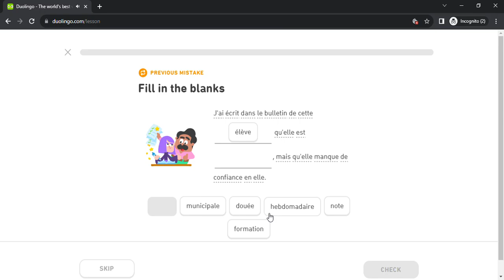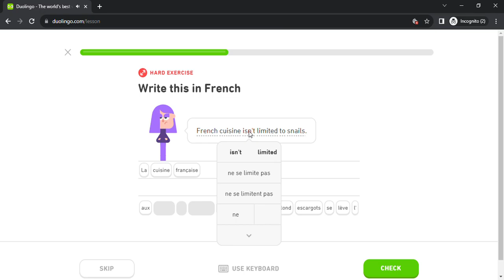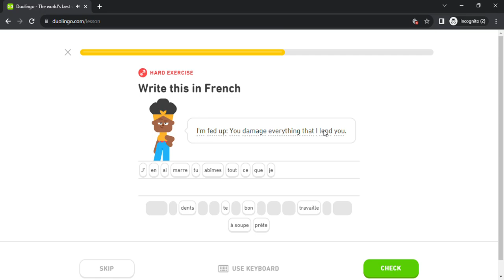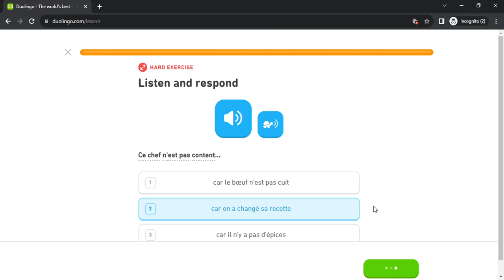Duolingo #5712 French - English (Part 25 - Farms 2 , Gardens 2 , Pros 2 , Cons 2 and School Life 2)